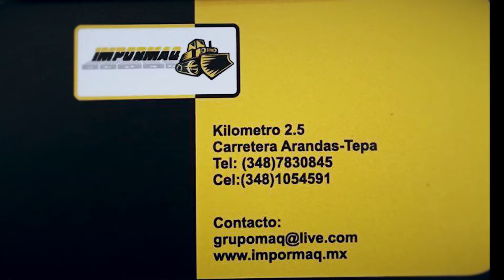maquinas pesadas new holland